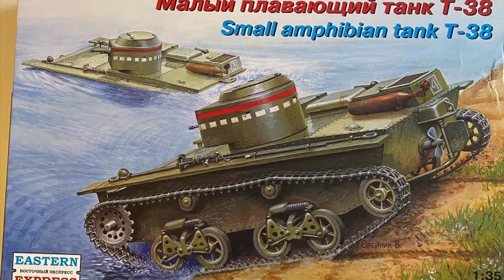1/35 T-38 Small amphibian tank (1)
Hi Styrene Fans!,

This video shows the build and progress of the 1/35 scale Eastern Express (AER Moldova rebox) T-38 Amphibian Tank used by the Soviets in WW2 to cross wetlands and rivers and to get contact with small pockets of Soviet soldiers for instance on the Leningrad front.

Greetz, Dutch Dave